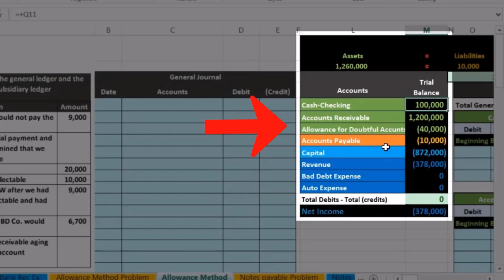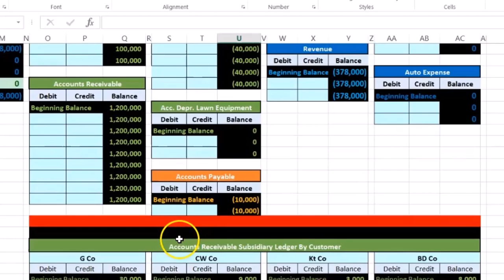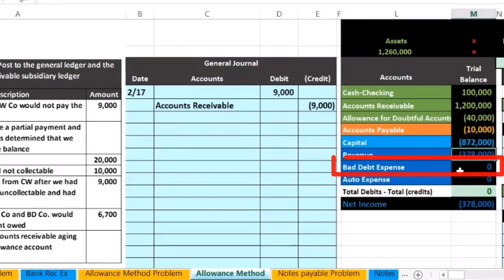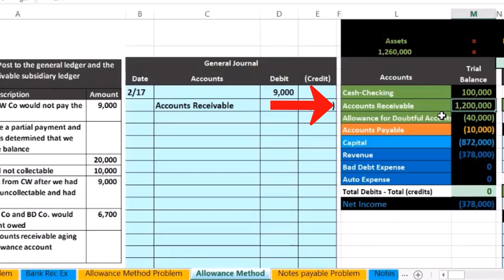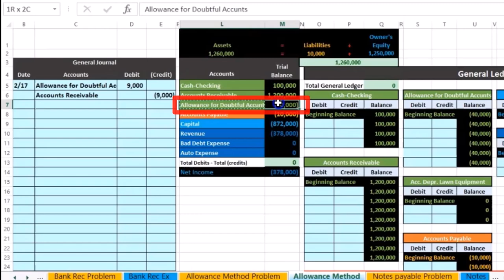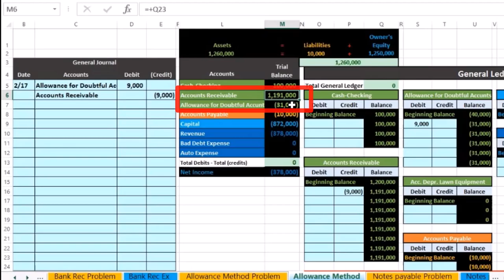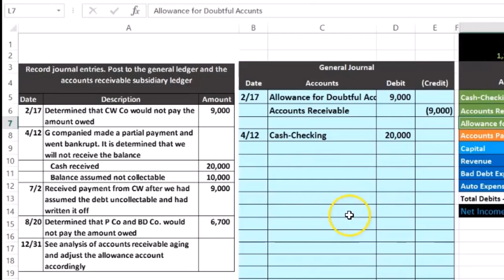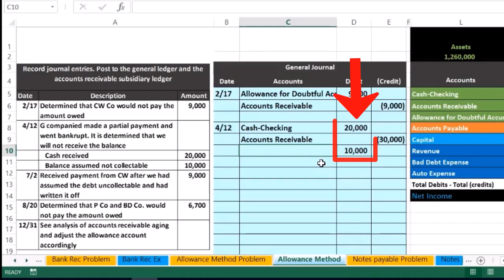Método de asignación 900 Parte 1 30 900.10 Contabilidad financiera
Método de asignación 900 Parte 1
Contabilidad financiera